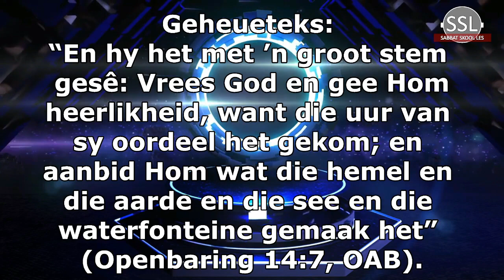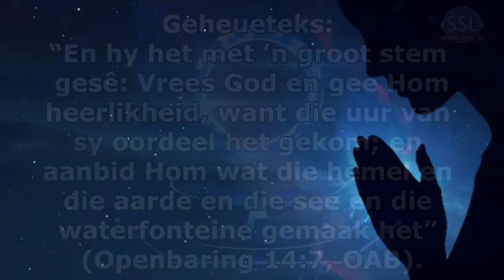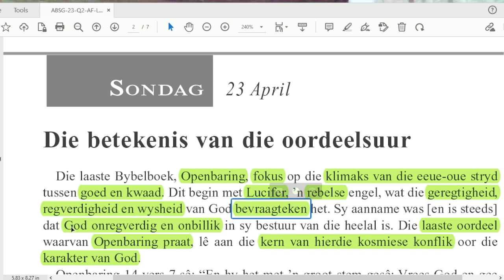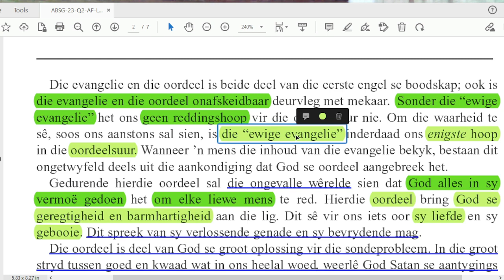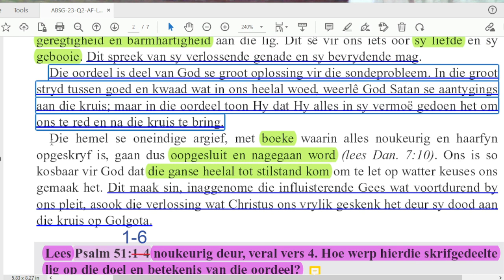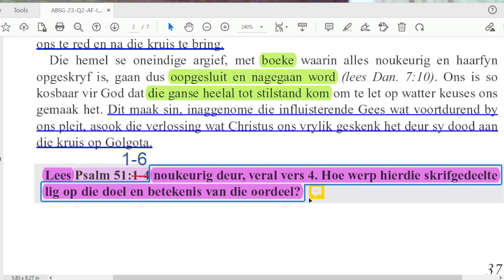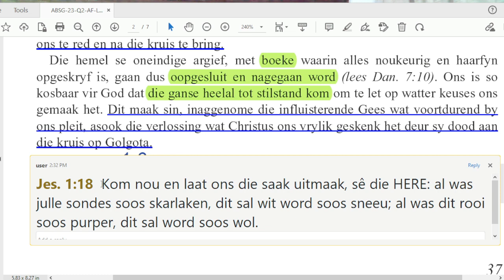Sondag 23 April - Die betekenis van die oordeelsuur.